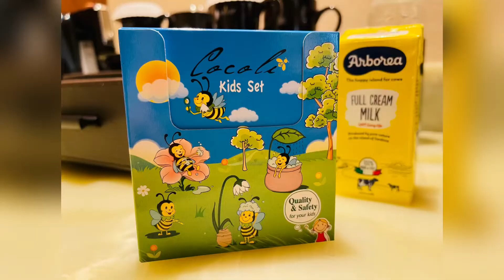【康萊德】澳門康萊德入住體驗 ｜Conrad Macau｜Staycation